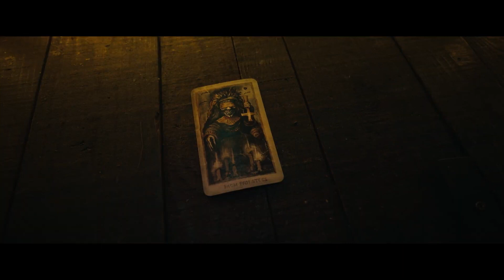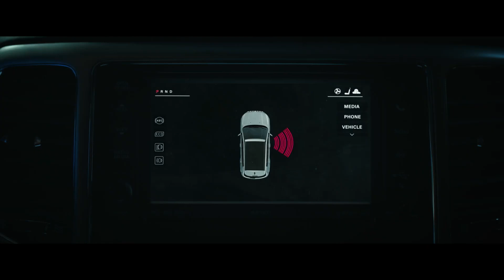Tarot - Official Trailer - Only In Cinemas May 10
Your fate is in the cards. TarotMovie is Only In Cinemas May 10.

When a group of friends recklessly violates the sacred rule of Tarot readings – never use someone else’s deck – they unknowingly unleash an unspeakable evil trapped within the cursed cards. One by one, they come face to face with fate and end up in a race against death to escape the future foretold in their readings.

Written for the Screen and Directed by:
Spenser Cohen & Anna Halberg

Produced by:
Leslie Morgenstein
Elysa Koplovitz Dutton
Scott Glassgold

Executive Producers:
Andrew Pfeffer
Scott Strauss
Anna Halberg
Spenser Cohen

Cast:
Harriet Slater
Adain Bradley
Avantika
and Jacob Batalon